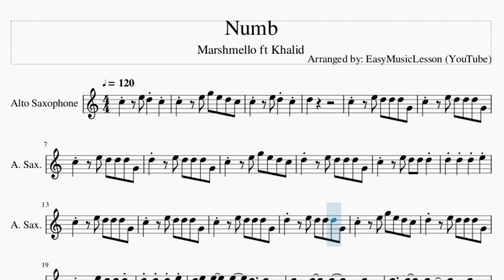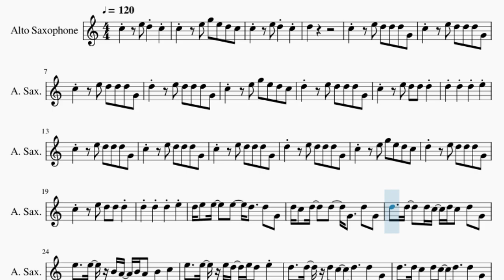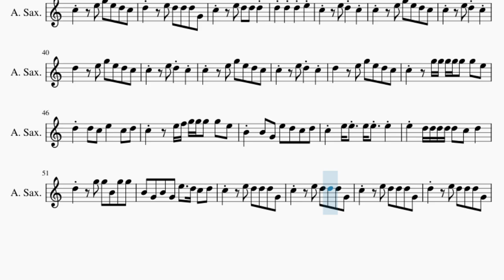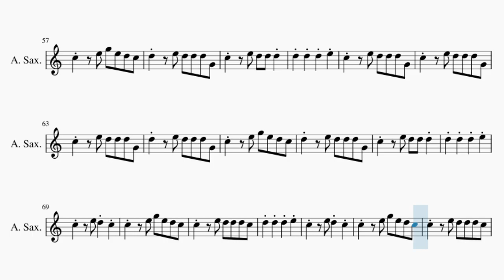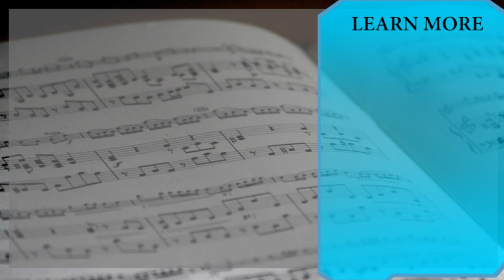Alto Sax Sheet Music: How to play Numb by Marshmello ft Khalid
Comment and let us know how the videos have helped you. It keeps us going! :)Here is a sheet music/tab video on the song Numb by Marshmello ft Khalid on the alto sax. A alto sax sheet music arrangement which is transposed to notes that are easily played by alto sax, for the song Numb by Marshmello ft Khalid.

EasyMusicLesson teaches you to play the your favorite instrument, through well-arranged sheet music so that you too can learn how to play Numb by Marshmello ft Khalid on the alto sax as fast as you can. A alto sax sheet music with backing tracks to help your play the song better.

Chords of Saxophone arrangement:
F Min   G# Maj   C Min   A# Maj   F Min   G# Maj   C Min   A# Maj
F Min   G# Maj   C Min   A# Maj   A# Maj   A# Maj   A# Maj
A# Maj   A# Maj   F Min   G# Maj   C Min   A# Maj   F Min   G# Maj
C Min   A# Maj   A# Maj   A# Maj   A# Maj   F Min   G# Maj
C Min   A# Maj   F Min   G# Maj   C Min   A# Maj   A# Maj   A# Maj
A# Maj   F Min   G# Maj   C Min   A# Maj   F Min   G# Maj   C Min
A# Maj   A# Maj   A# Maj   A# Maj   F Min   G# Maj   C Min
A# Maj   F Min   G# Maj   C Min   A# Maj   A# Maj   A# Maj

Melody notes of Saxophone:
C5   E5 G5 E5 D5 C5
C5   E5 D5 C5
D5
C5   E5 D5 D5 D5 G4
D5   E5 D5 D5 D5 G4
C5   E5 D5 D5 D5
D5 D5 D5 E5
D5 E5 E5   E5   D5   D5 G4
D5 C5 D5   D5   G4   D5 G4
D5   D5   D5 C5 D5 C5 D5 G4
E5   E5 B4 A4 B4 A4 B4 C5
E5   E5 E5 D5 E5 D5 E5
D5   D5 D5 C5 D5   D5 G4
D5   D5 C5 D5 C5 D5   D5 G4
E5   E5 B4 B4 B4 A4 B4 C5
D5   E5 G5 E5 D5 C5
C5   G5 G5 G5 G5 G5 G5 E5
D5 D5 C5 E5   C5 D5
C5   E5 F5 G5 G5 G5 G5 E5
B4 B4 G4 E5 D5 C5 D5
C5 E5 E5 E5 E5 E5
E5 D5 D5 D5 D5 D5 C5 D5
D5   G5 G5 B4 G5 G5
B4 G4 B4 G4 E5   D5 C5 D5
C5   E5 D5 D5 D5 C5